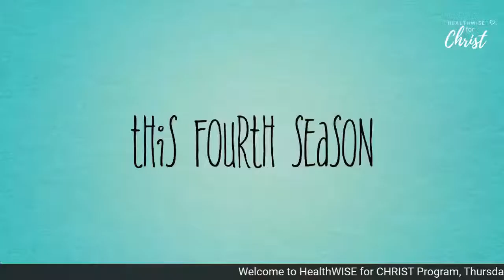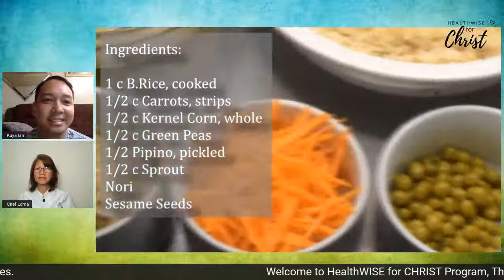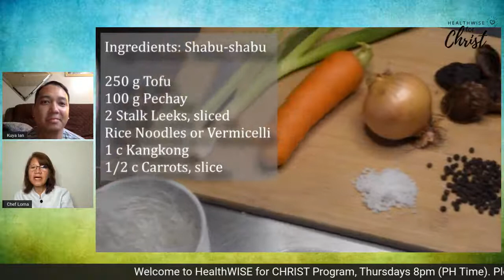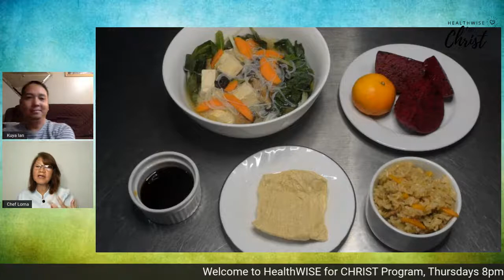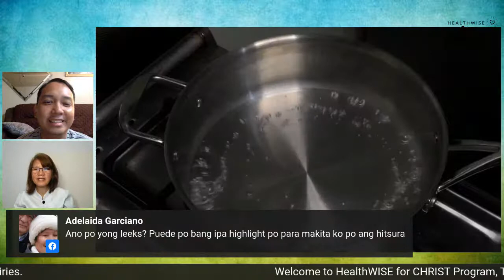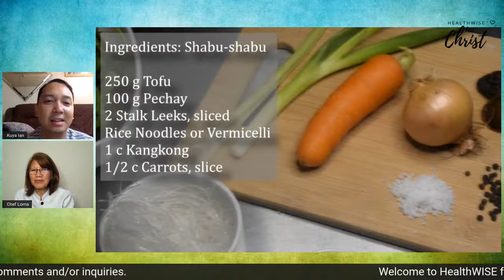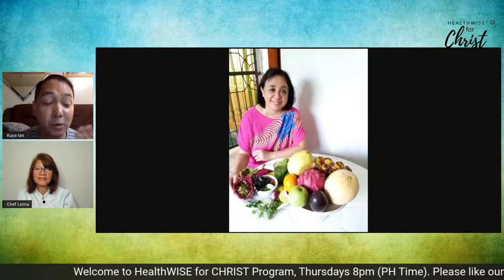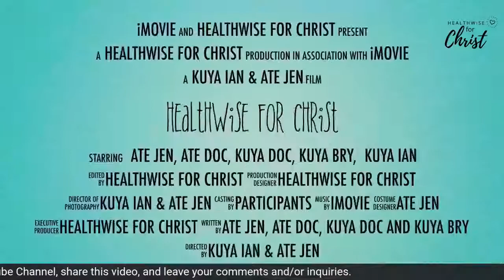Cooking Demo 3 Season 4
Dishes or food preparation good for your Immune and Lymphatic System (Mark 16:18)